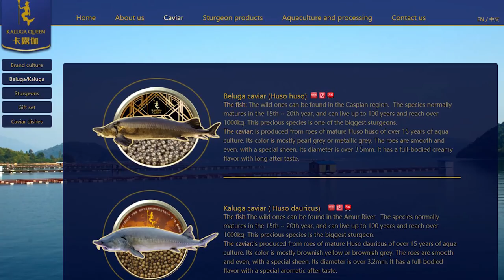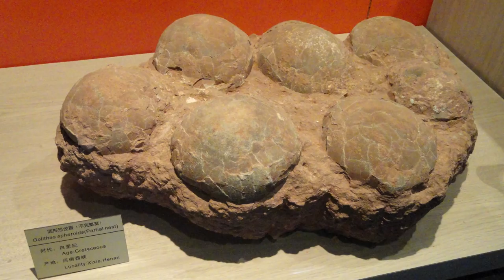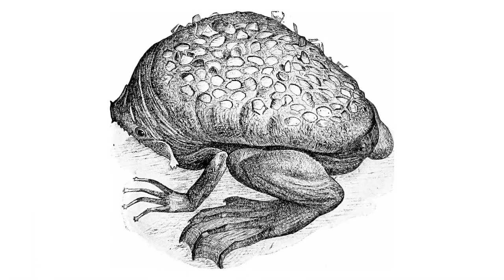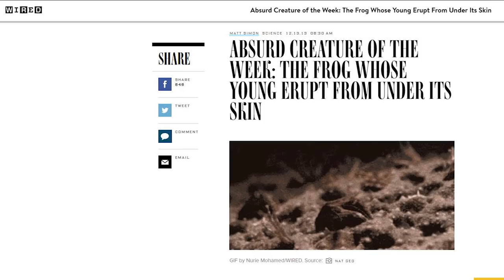18 Most Bizarre Animal Eggs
From alien eggs of amphibians … to the ancient embryos of dinosaurs …  Here are 18 of the most Bizarre Animal Eggs